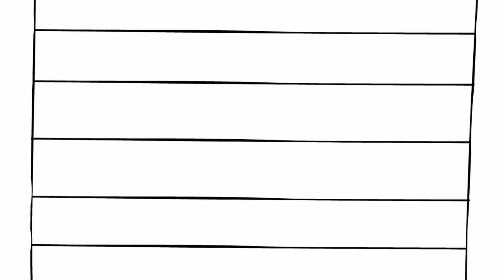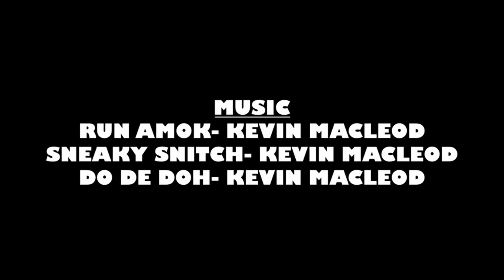Done in A Few Seconds - An Animatic Short by Juan-Luis Lopez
A young boy named Ted sees his mother home and realized he has not done any of the chores his mother told him to do. Can he still get them done in time? Maybe he can with the speed he's got.

This is my first animatic short.

Originally for an online animation school project.